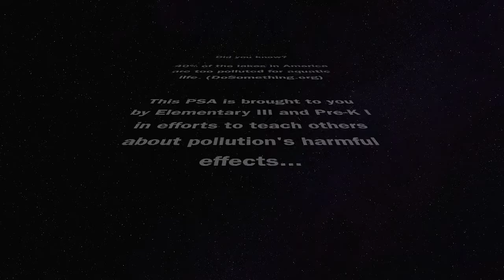Papillon Montessori Earth Day PSA III